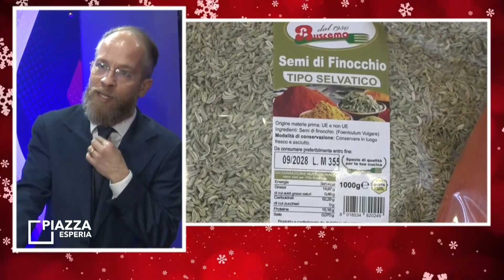Piazza Esperia 28 12 2023 Buscema